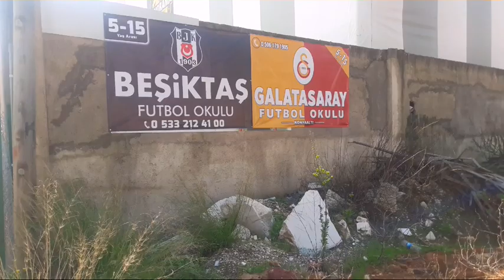GALATASARAY FUTBOL OKULU birinci gün.